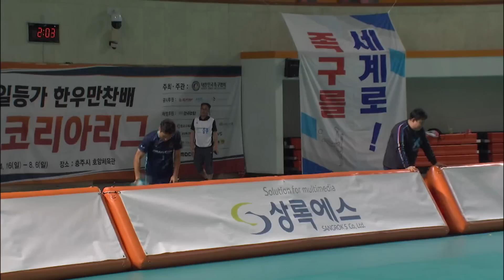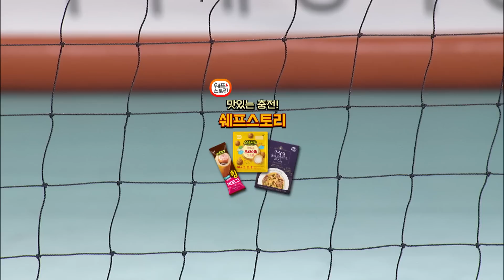[족구 코리아리그 PO] 5-6위전 오산시청 vs 부산 일등가 | 2023 일등가 한우만찬배 족구 코리아리그